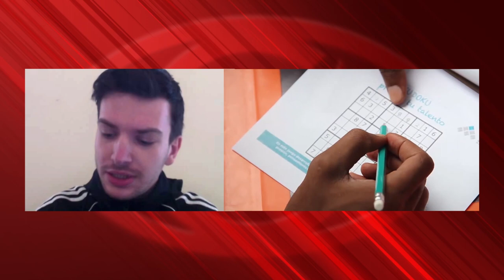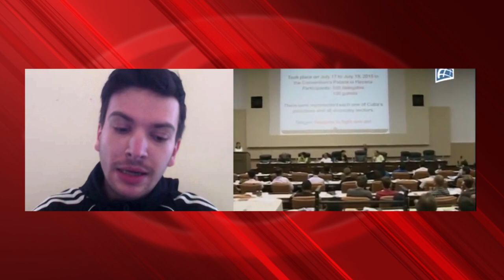“La Unión Europea es cómplice de la barbarie de EEUU contra Cuba"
Cubainformación.- En conexión con Budapest, capital de Hungría, con Aritz Rodríguez, presidente de la Federación Mundial de la Juventud Democrática, con quien conversamos sobre su reciente viaje a Cuba, a la V Conferencia Internacional "Por el equilibrio del Mundo".